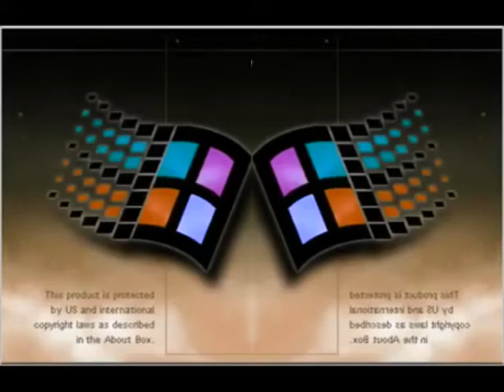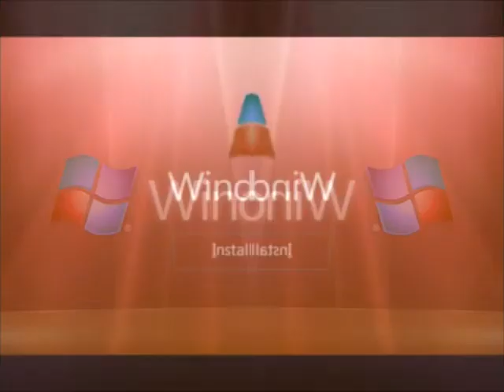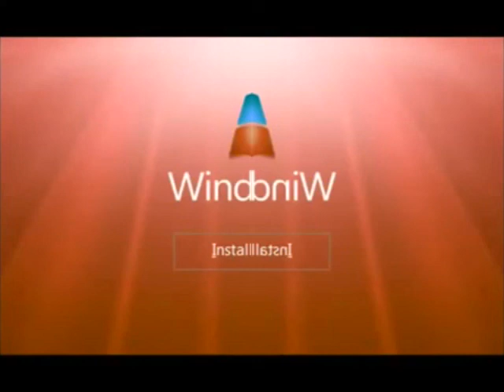Windows Startup and Shutdown Sounds in Low Voice (CCS)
forget Color Corrector Secondary